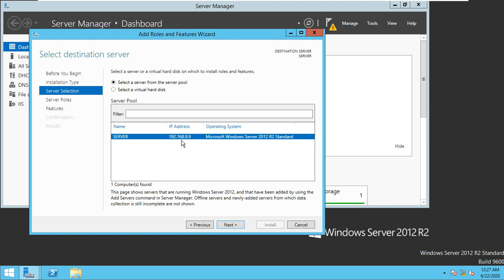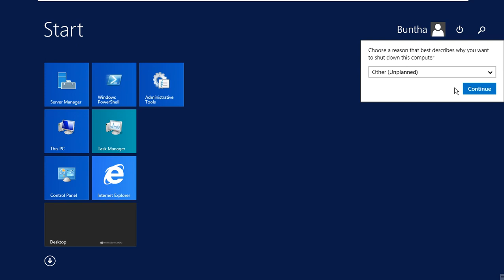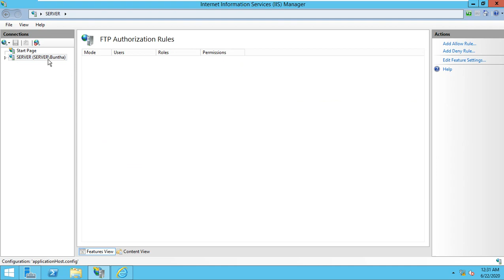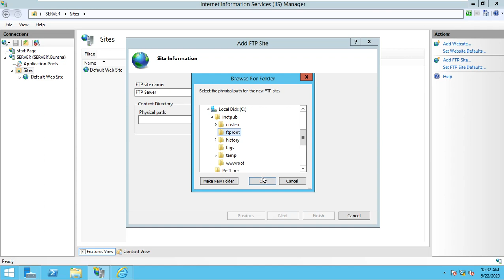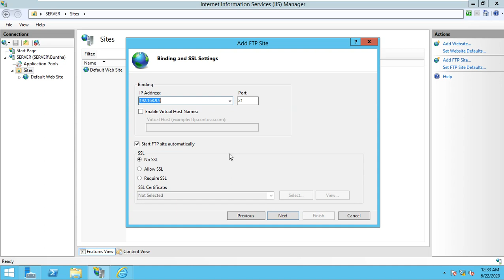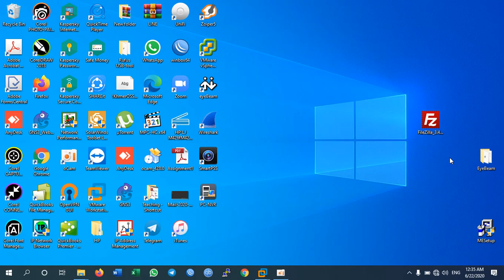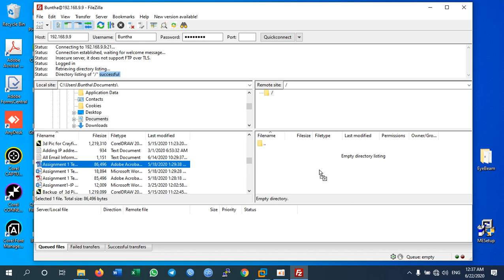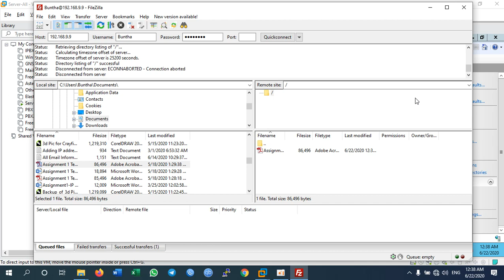Install and Configure FTP Server on Windows Server 2012 R2